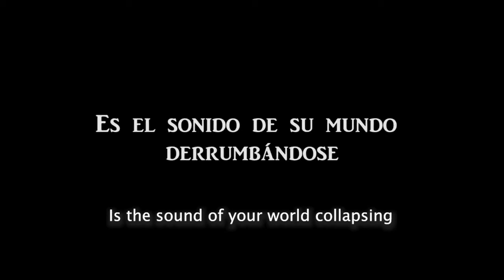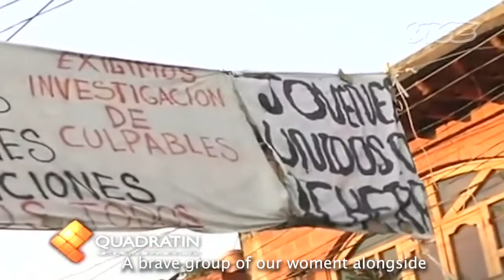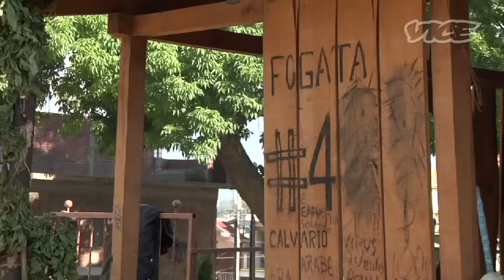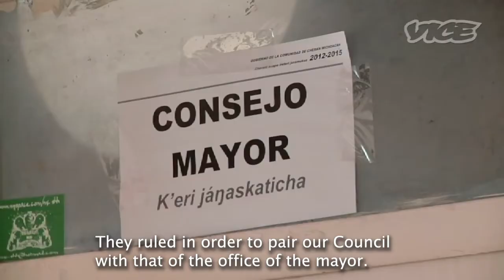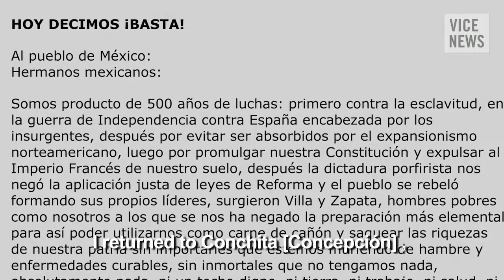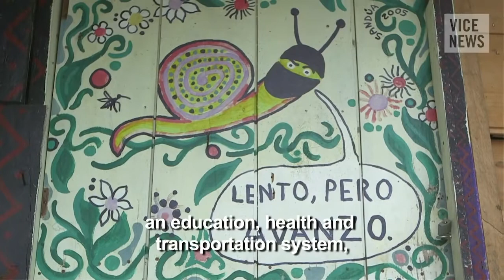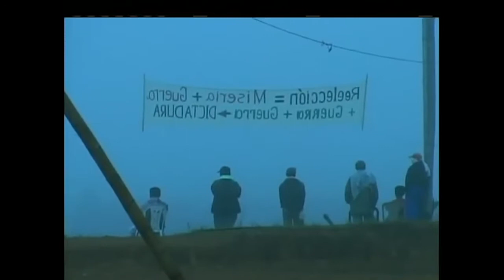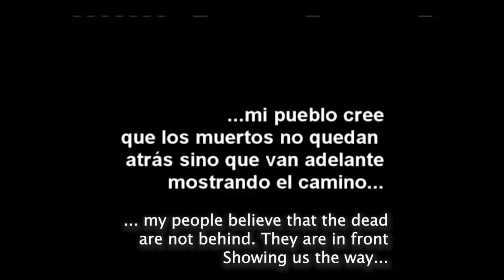INDIGENOUS SELF DEFENSE: Cherán, Chiapas, and Nasa (Paéz).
How indigenous peoples of the Americas resist oppression, how do they organized in response to violence?

A short compilation:
Cherán un pueblo en rebeldía | Cherán, a Revel Town. Laura Wonderberg. Mexico. 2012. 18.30 minutes

The Zapatista Uprising (20 Years Later). Luis Chaparro. Mexico. 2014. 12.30 minutes

Alzados en Bastones | The Indigenous Guard. ACIN. Tejido de Comunicación NASA. Colombia. 2010. 25 minutes

 In Spanish, Tarasco, Maya Tzotzil, Nasa Yuwe with English Subtitles.

See related event: Self-Defense in Mexico. Indigenous Community Policing, and the New Dirty Wars. A conversation with author, Luis Hernández Navarro on the publication of his book by UNC Press, 2020.
Thanks to: NWS EZLN YT